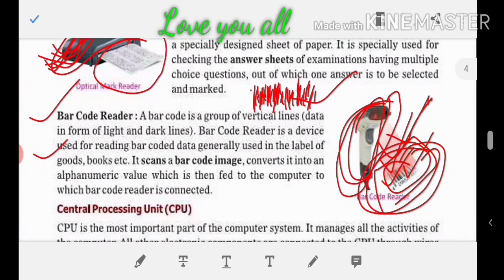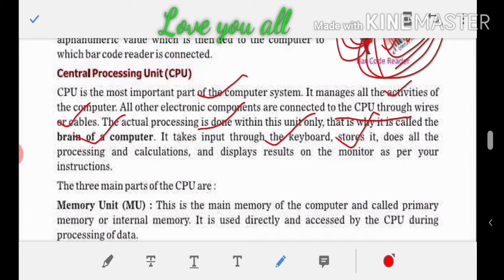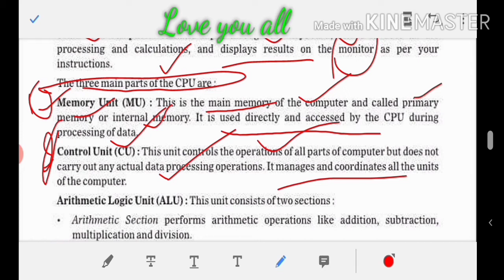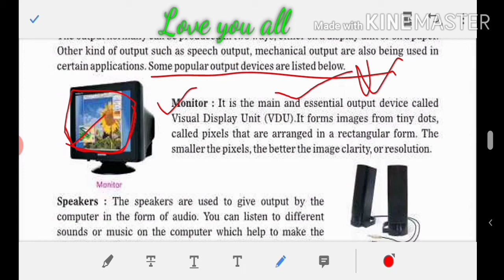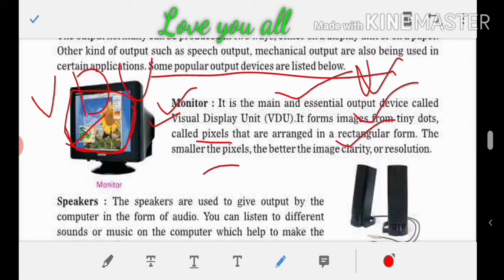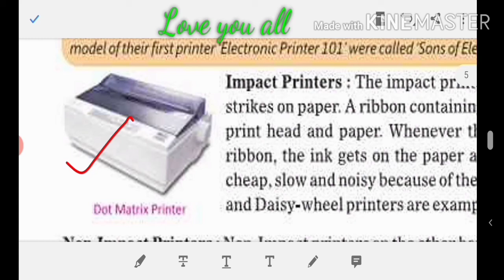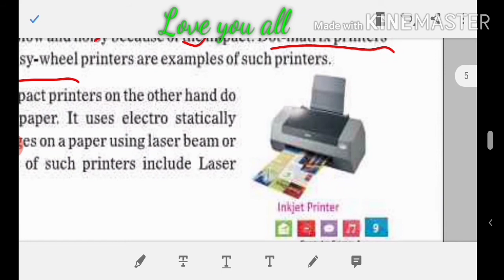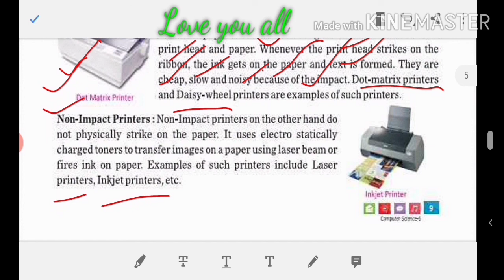Fundamental of Computer | Part-2 | Output devices | Class-6 | CBSE | Chapter-1 | Hindi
In this lecture we know about, CPU,
output devices -- Monitor, Printer, Speaker in detail explanation...